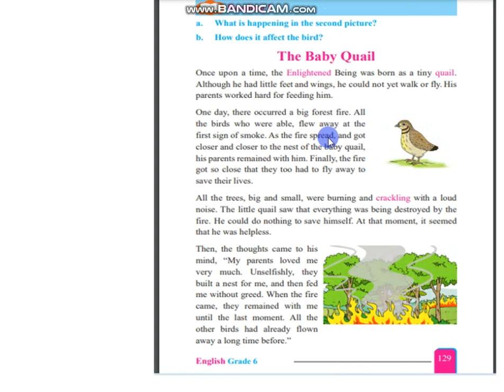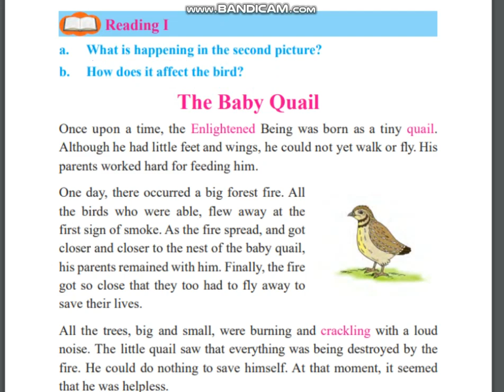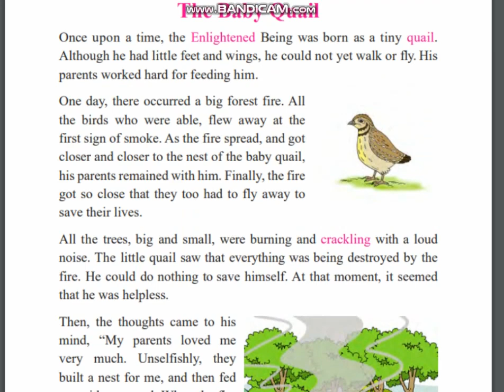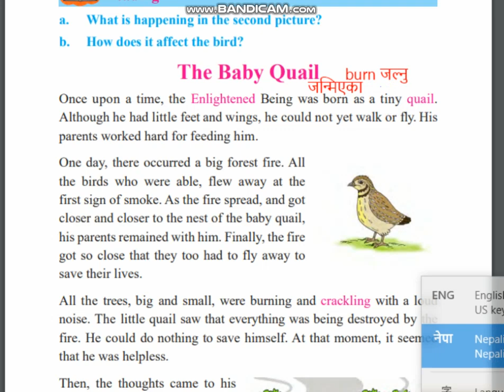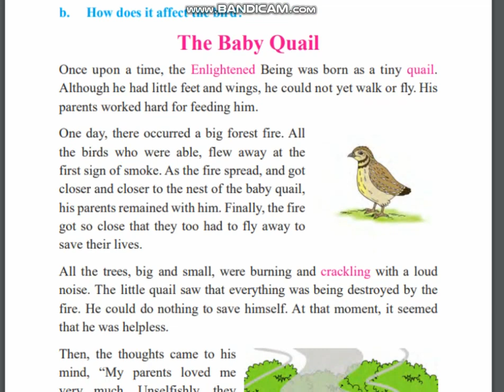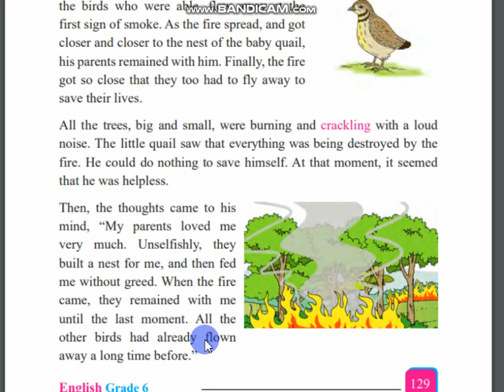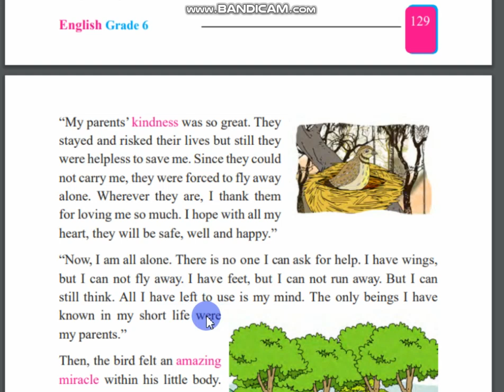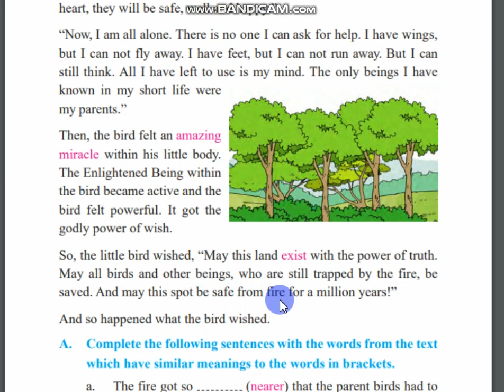class-6 English unit 13 story the baby quail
Reading with clear meaning and concept of the story baby quail